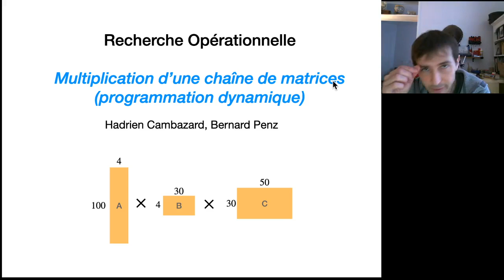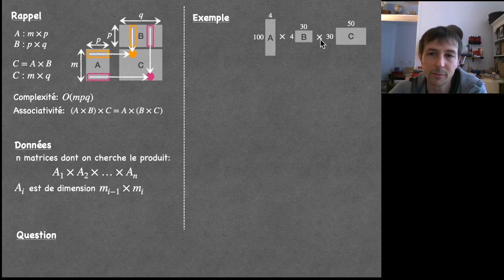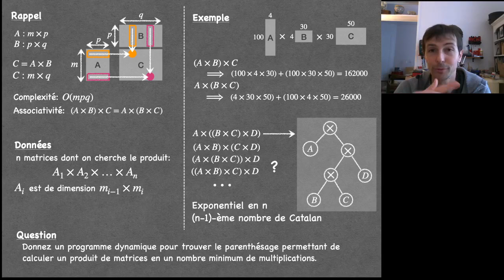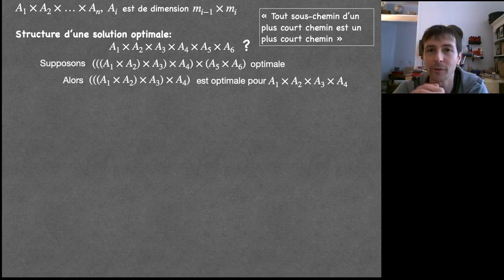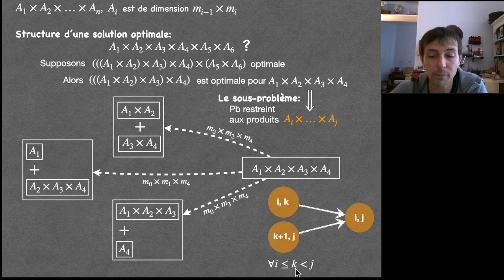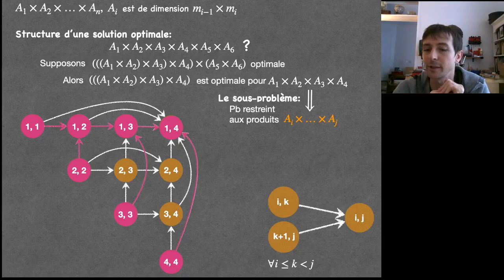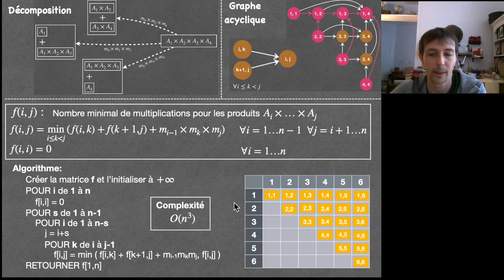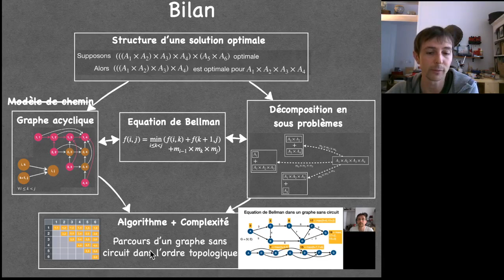Programmation dynamique: multiplication d'une chaîne de matrices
Cette vidéo explique le programme dynamique du problème de multiplication d'une chaîne de matrices (chain matrix multiplication).